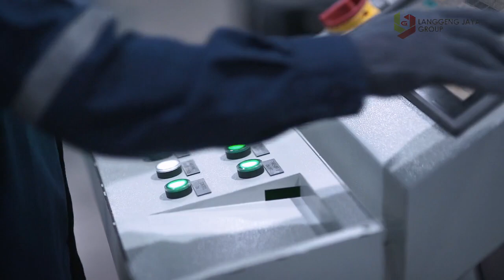The first recycled PET Bag in the world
Langgeng Jaya Group is committed to being a competent partner in producing high-quality plastic recycling products. Plastic waste has grown into an extraordinary issue nowadays, and we have come up with new technology capable to reproduce useful products from it.